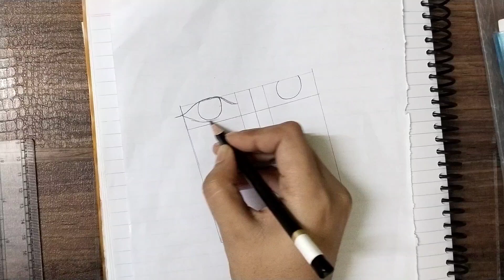Drawing tutorial/How to draw a beautiful girl/Learn step by step/pencil sketch/Art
Drawing tutorial/How to draw a girl/pencil sktech